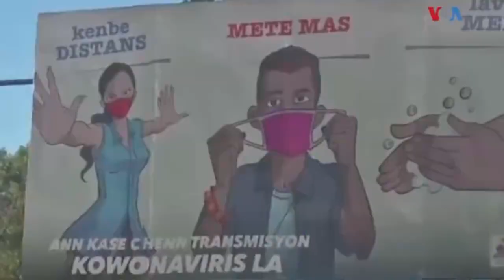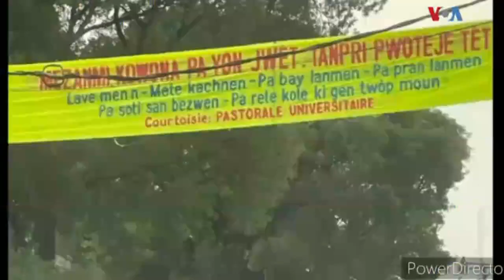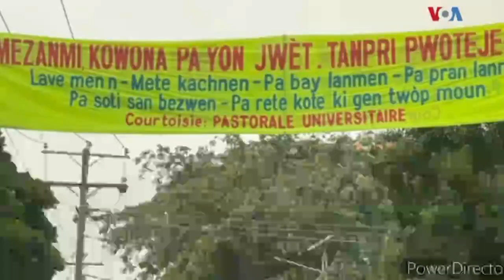DOSYE Sa MÈT ANDRE MICHEL Sèmante Li Pap Kite P JOVENEL MOISE Dòmi Avèl Vre Tande Koze